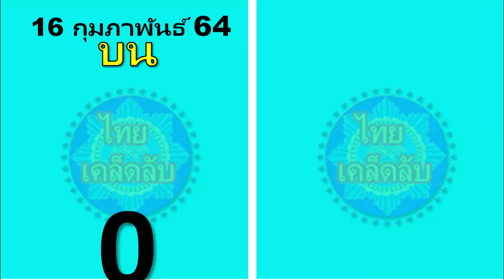เป็นเรื่องสำเร็จ !! แน่นอนว่าลอตเตอรี (ดีที่สุด) ชนะเคล็ดลับสูตร